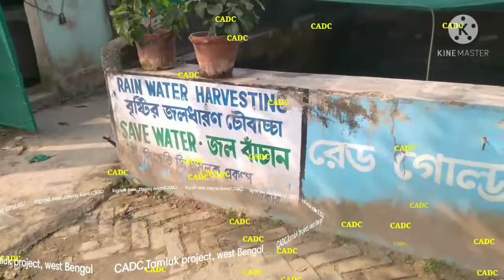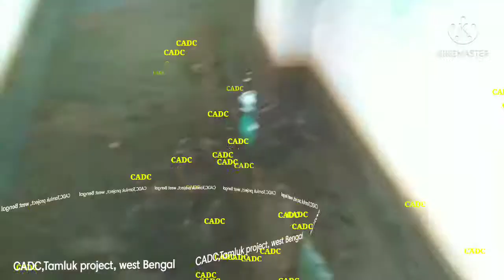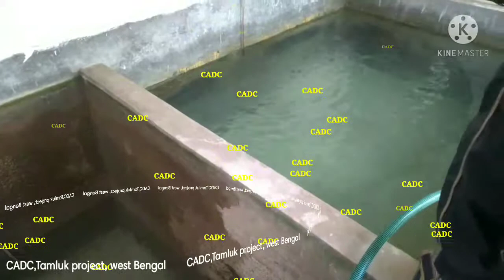West Bengal government fish culture training centre |cadc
Free training  centre
Free fish farming training  centre

full address:
Ranasinga, Kelomal, Purba Medinipur, West Bengal, Tamluk, West Bengal 721627, India